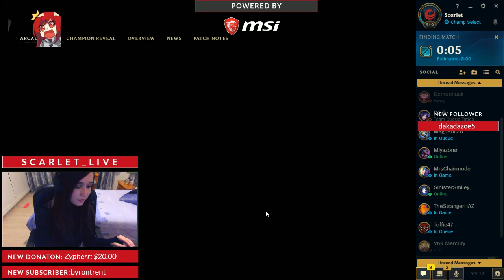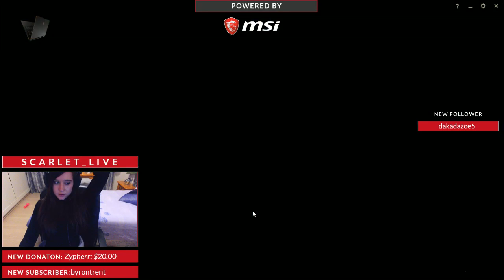Scarlet Plays - League of Legends - Road to Master | MSI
Join Scarlet as she plays League of Legends

Scarlet's Setup
• MSI GS65 Stealth Gaming Notebook
• GTX 1070 MaxQ Graphics
• 15.6" 144Hz Display
• i7 8750H Processor
• 16GB DDR4 Memory